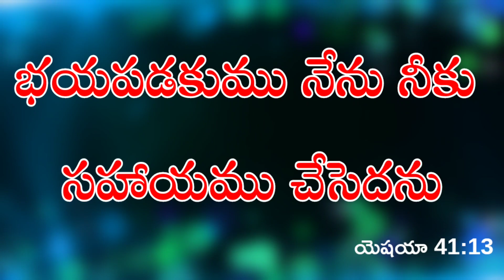{07-10-2023} ఈరోజు దేవుని వాగ్దానం // TODAY'S GOD'S PROMISE //Bro JOSEPH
Shalem raj anna heart touching short message